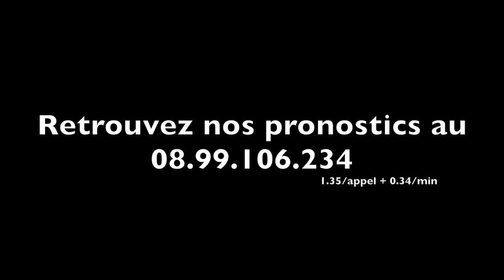ROXANE GRIFF remporte le Prix Reynolds : Les réactions - A2TURF.COM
Pour son retour sous la selle, ROXANE GRIFF survole le Prix Reynolds.
Elle devance nettement QUARRY BAY, prise de vitesse au début mais dont le retour n'est pas passée inaperçue, et SAKURA JIEL, qui obtient une excellente troisième place à ce niveau.